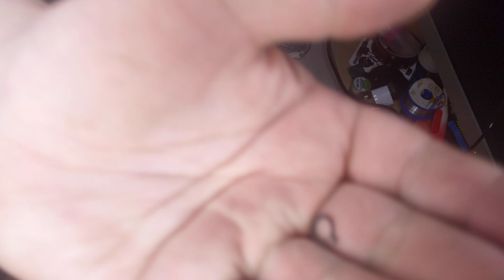Titon Fan motor HRV1 Q+ change Bearing 626Z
change bearing 626Z fan
TITON HRV1 Q+
R3G120AB0313M02
230V 0.3A
41W 2200rpm

R3G120AB0131M00
XP44061/099